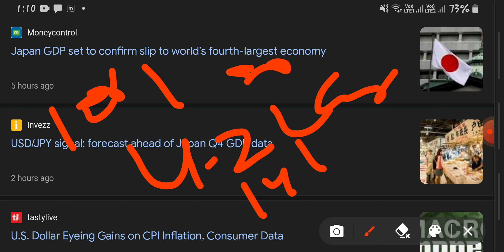JAPAN NEWS||GDP NEWS||करेंसी में कमज़ोरी😱||JAPAN UPDATE||ECONOMIC GROWTH||BREAKING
best portfolio
best stock for next 5 to 10 years
equity shares
shares
 stock market
 it stocks
 AI stocks
best stocks
stocks
multibagger stocks
penny stocks
share market
 penny stock
penny shares
best penny share
top shares
 top stock
 stock news
global market
nse
bse
nifty50
gift nifty
sensex
logistics stock
sugar stock
it company
multibagger stocks
multibagger shares